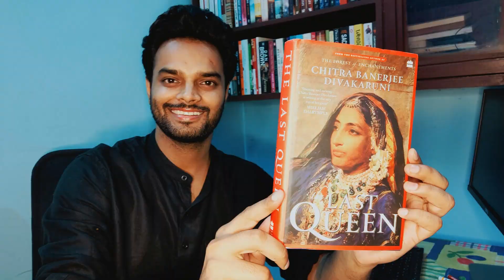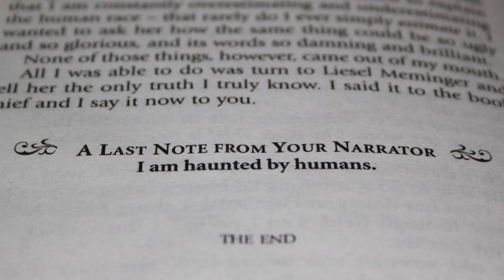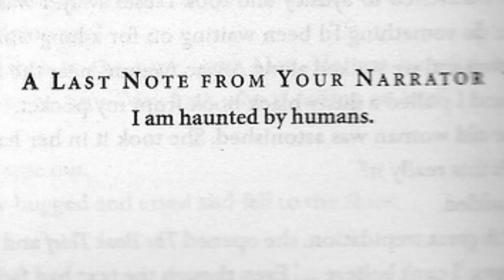The Book Thief - A Book Review 🏃‍♀️📚👮‍♂️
The Book Thief is fiction book and an engaging read, the story of which revolves around a foster girl Liesel who lives in Molching City of Nazi Germany.
"It’s just a small story really, about among other things: a girl, some words, an accordionist, some fanatical Germans, a Jewish fist-fighter, and quite a lot of thievery. . . . Set during World War II in Germany.